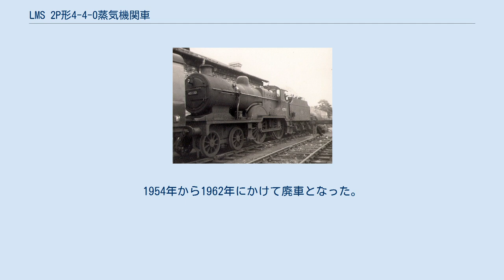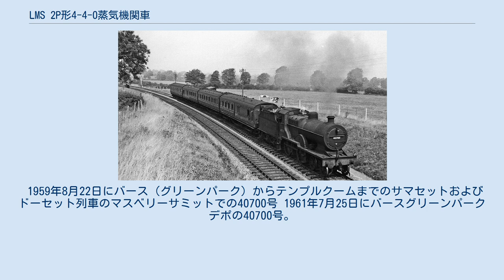LMS 2P形4-4-0蒸気機関車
LMS 2P形4-4-0蒸気機関車（LMS 2Pがた4-4-0じょうききかんしゃ、英語：Class 2P）は、イギリスのロンドン・ミッドランド・アンド・スコティッシュ鉄道（LMS）が導入した蒸気機関車の1形式である。
ヘンリー・ファウラーが設計した車輪配置 4-4-0（2B）の軽量旅客用機関車で、1928年から1932年までに138両が製造された。
 本形式は1928年に導入された。
1921年鉄道法制定（4大鉄道への統合）後に、ミッドランド鉄道483形蒸気機関車に寸法の見直しとボイラー設置の変更を施して開発された。
番号はミッドランド鉄道が付け残した563から付番され、700まで達した。
138両が製造されたが、車番は変更や移動のためやや複雑になった。
 633号と635号には1933年にDabeg式の給水温め装置が取り付けられた。
同じ年の9月6日に591と639はグラスゴーのカンバーランドストリート駅近くのポートエグリントンジャンクションでの事故で大きな損傷を受けて廃車された。
1948年の国有化の後、イギリス国鉄は残りの136台の機関車の番号に40000を加えた。
1954年から1962年にかけて廃車となった。
全車が解体された。
 1959年8月22日にバース（グリーンパーク）からテンプルクームまでのサマセットおよびドーセット列車のマスベリーサミットでの40700号 1961年7月25日にバースグリーンパークデポの40700号。
1962年9月に廃車となり、1962年12月にダービー工場で解体された。